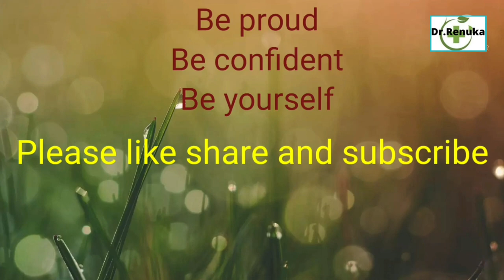Acne treatment | pimples on face | Blackheads | Whiteheads l Pimples ka Homeopathic treatment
Hello friends, I am Dr.Renuka watch this video to know about
acne treatment
 -acne/pimples/मुहांसे
 -marks on face
 -unhealthy skin
 -hormonal changes
 -pimples because of stress
 -cause of pimples/acne
 -pimples because of
  cosmetic and chemicals
 -papules
 -pustules
 -whiteheads
 -blackheads
 -cyst
 -nodules/ गठान
 -Homoeopathic treatment
 -Arsenic iodatum
 -Nat.muriaticam
 -Asterias Rubens
 -Silicea
 -Kali brom
 -calcarea carb
 -Aquiplus cream
 -Berberis aquafolium gel